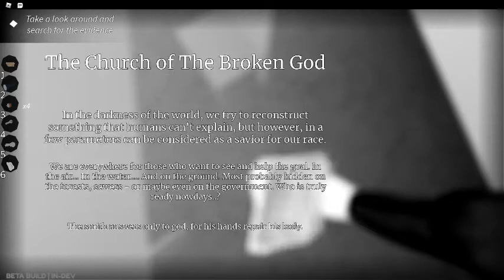Be fore part 1 [Part -1]